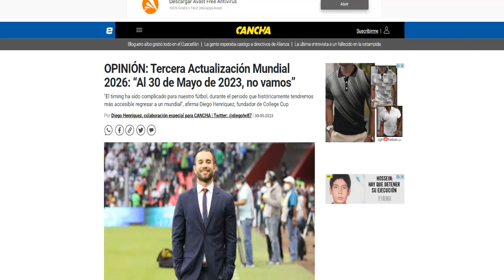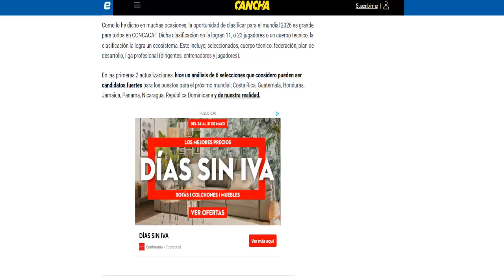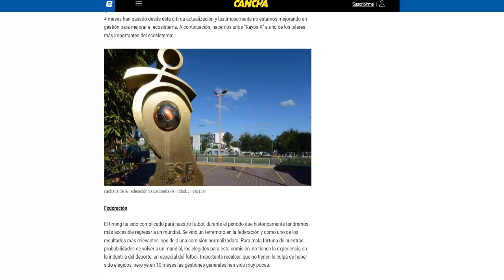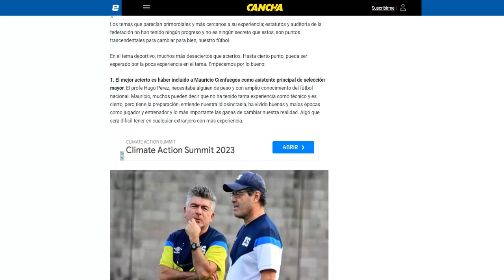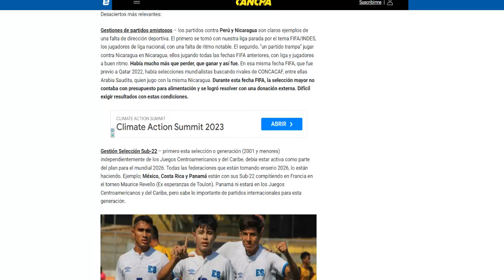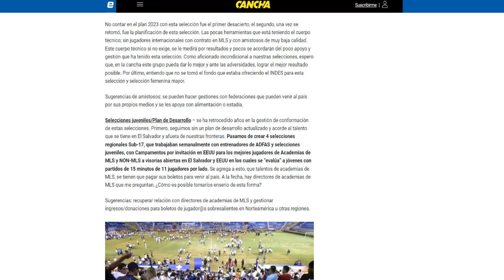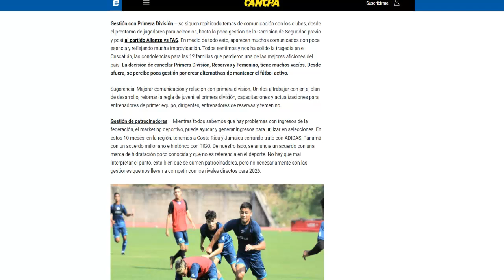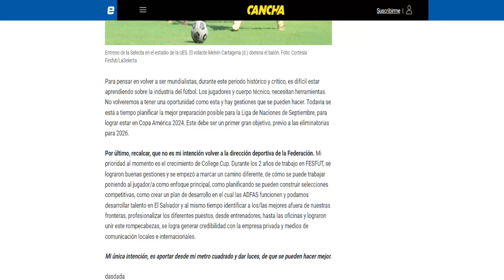😳"MUY CRÍTICO" Habló Diego Henríquez de la ❌PÉSIMA GESTIÓN de la FESFUT | Análisis